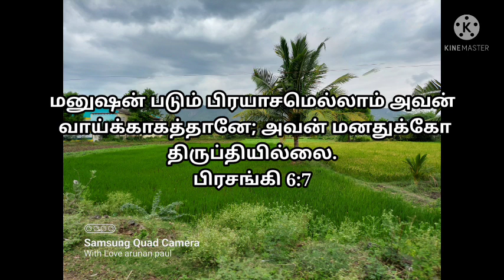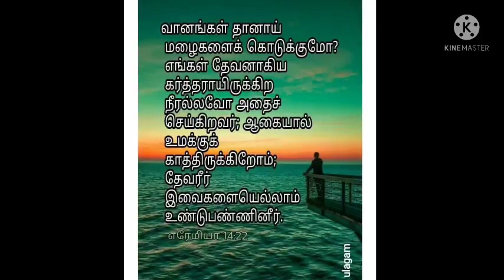today's question | Bible ulagam